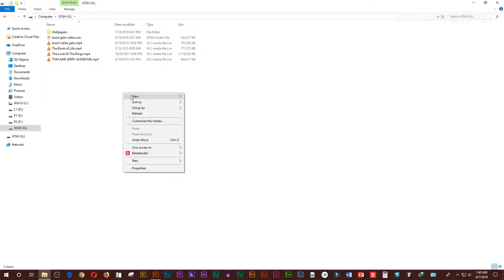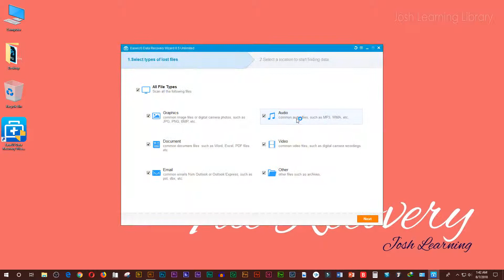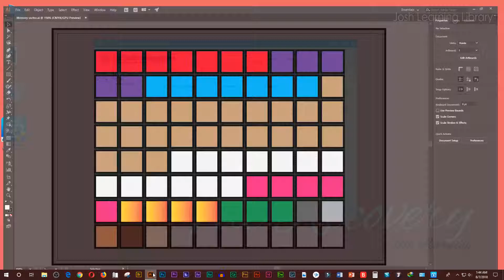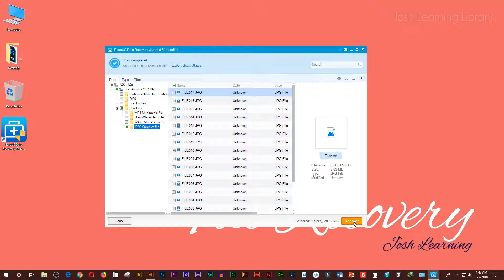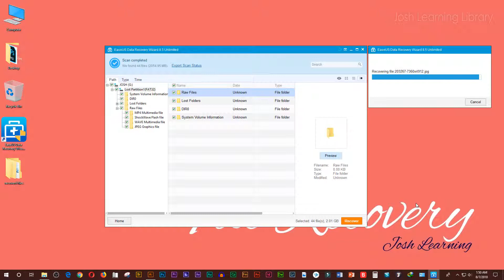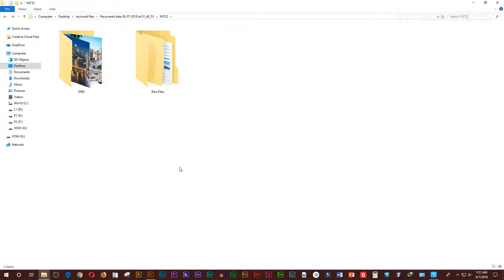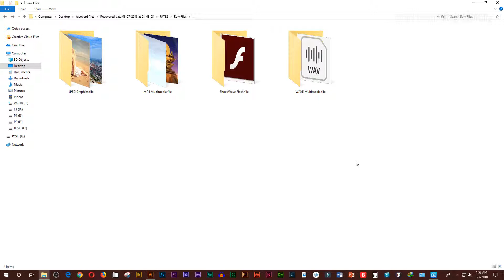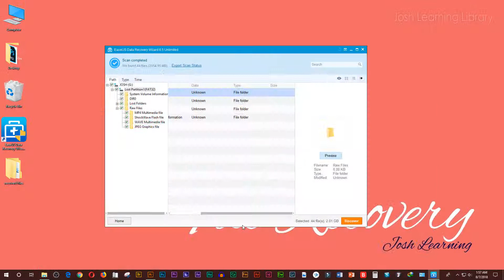Data recovery || Format Memory recovery || Deleted file recovery || Bangla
The way how you can get your lost file Back.